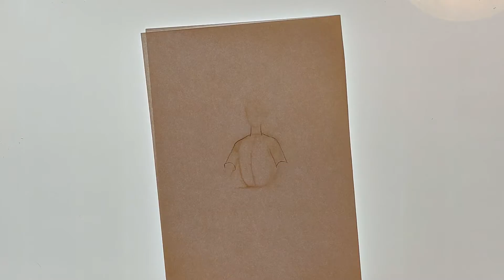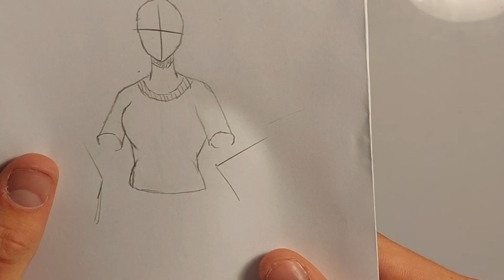dessiner le haut du corps de trois quarts manga (débutant)